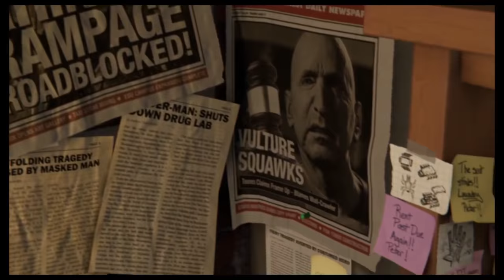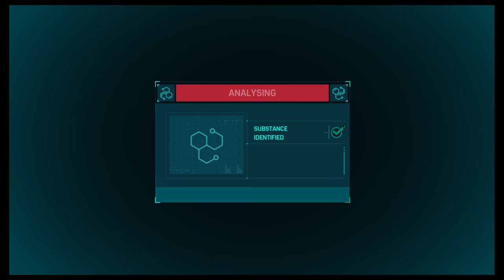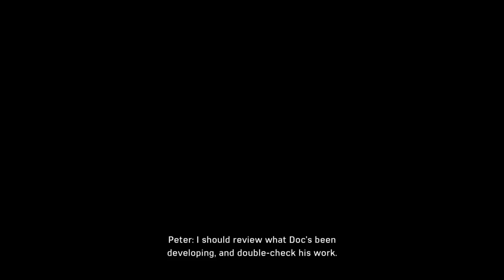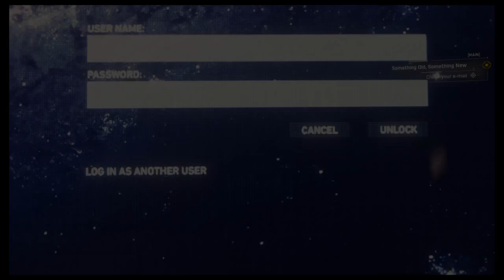SPIDER-MAN PS4 - EPISODE 1 - IT BEGINS